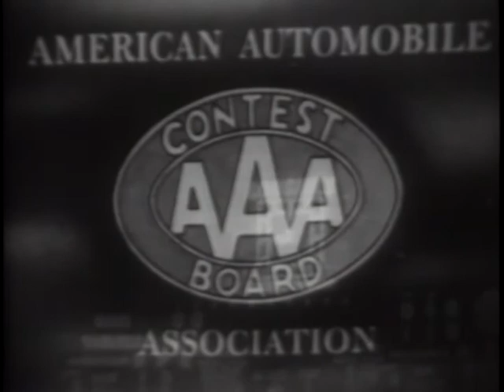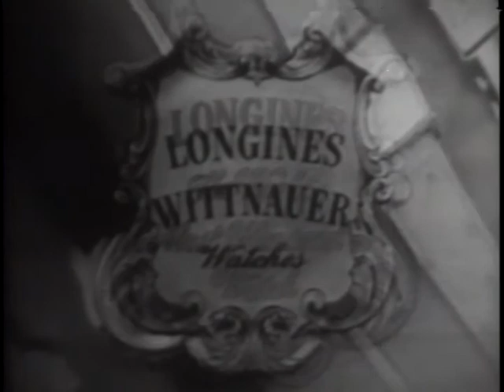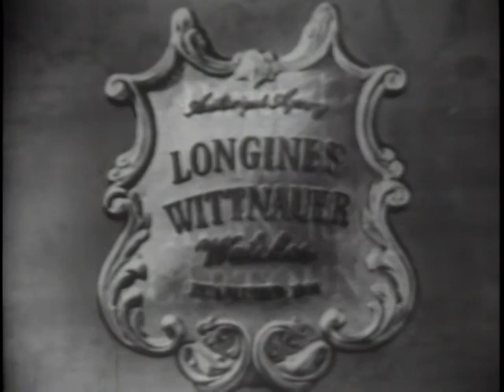LONGINES CHRONOSCOPE WITH SEN. HERBERT H. LEHMAN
LONGINES CHRONOSCOPE WITH SEN. HERBERT H. LEHMAN - National Archives and Records Administration 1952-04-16 - ARC Identifier 95748 / Local Identifier LW-LW-79 - TELEVISION INTERVIEW: William Bradford Huie and Lucian Warren talk with Sen. Lehman on immigration, Press Harry Truman's seizure of the steel mills, and potential Democratic presidential candidates. DVD copied by IASL Master Scanner Katie Filbert.